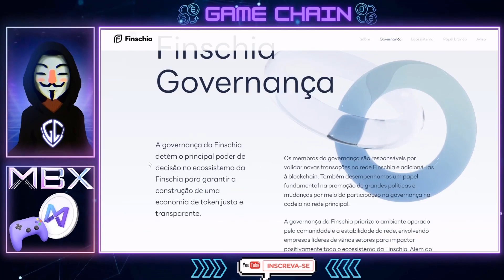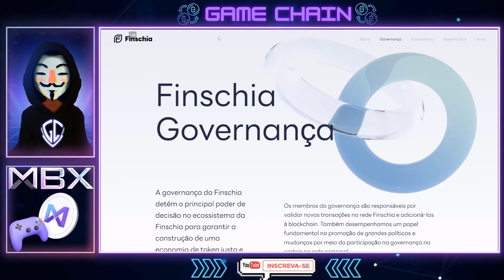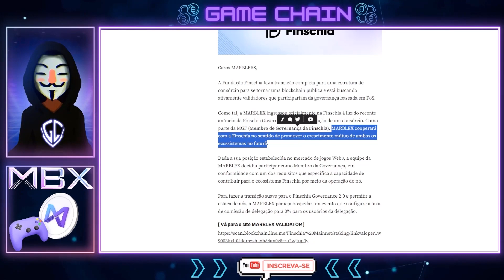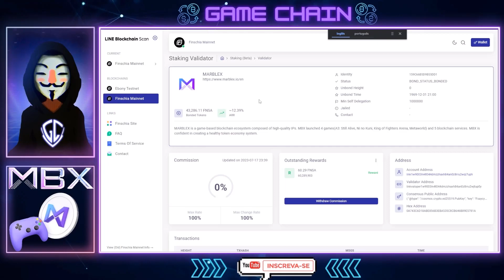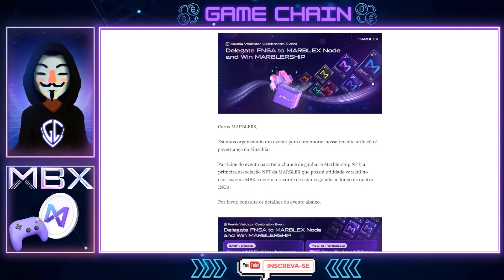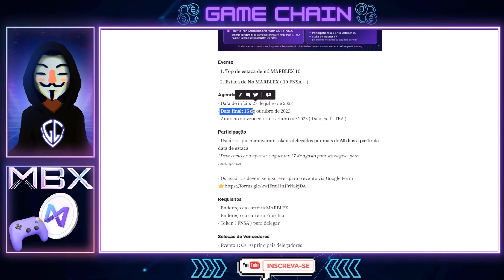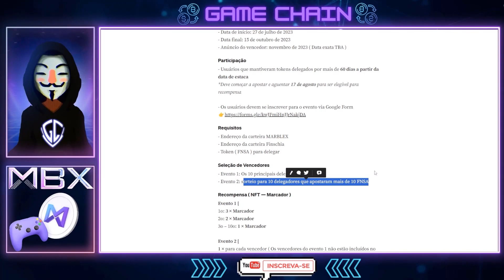NOVA PARCERIA DA MARBLEX COM A FINSCHIA E UM GRANDE EVENTO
🛑 NÃO CLIQUE 🛑

Conteudo sobre:
💸 NFTs Game
💎Jogos nfts
🔮Game Defi